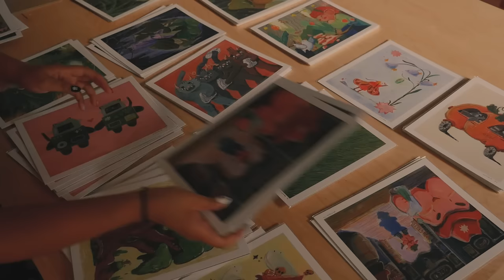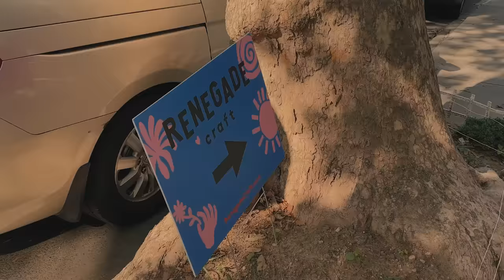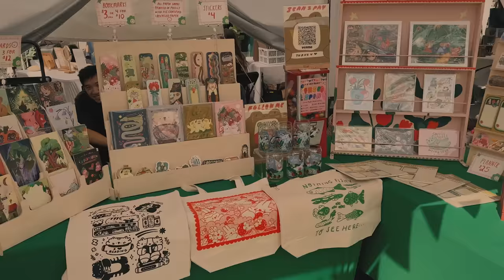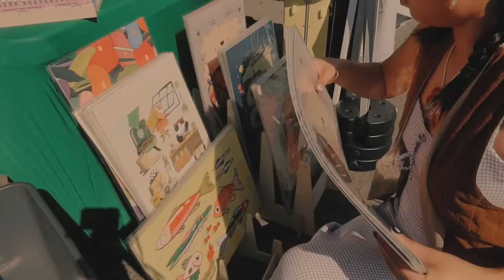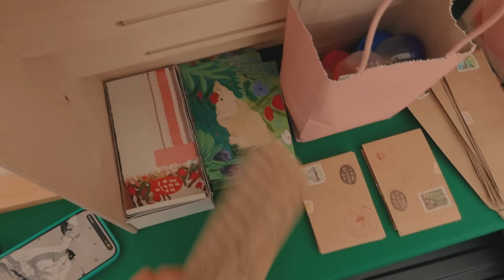How Much I REALLY Make at NYC Art Markets ⋆୨୧˚ studio vlog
Heading to Brooklyn, NYC for an art market on my birthday!